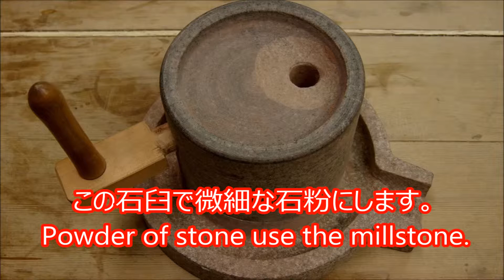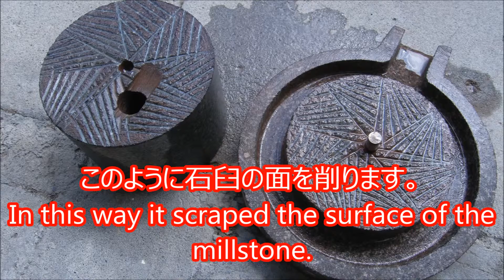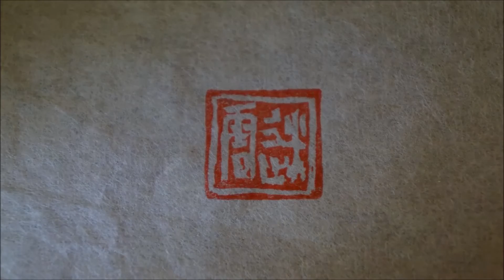楽茶碗ー加茂川石を釉薬原料にする How to make powder of kamogawa- stone for Kuro Raku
加茂川石や輝緑疑灰岩から黒楽の釉薬原料にする工程と石臼のメンテナンスです。